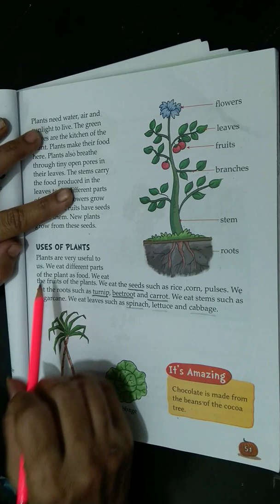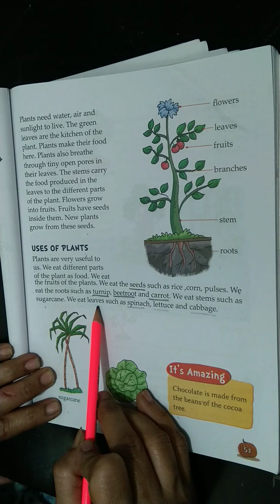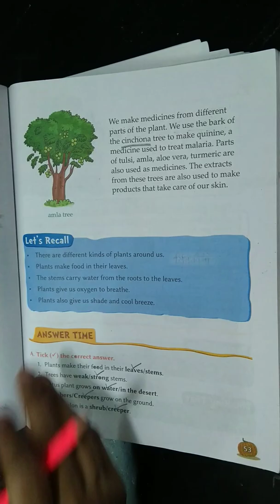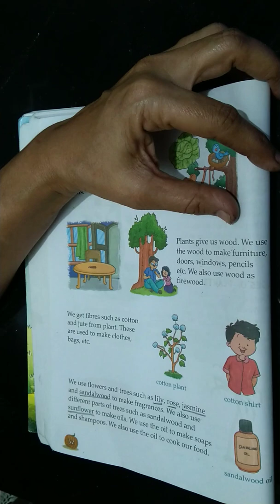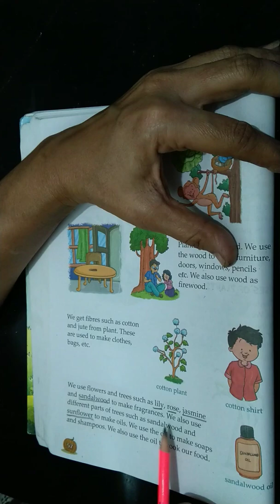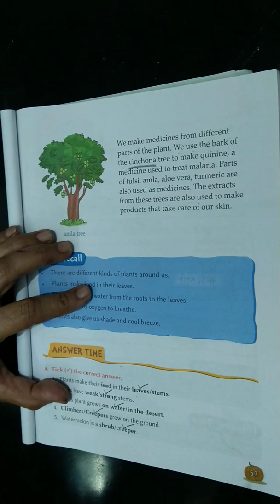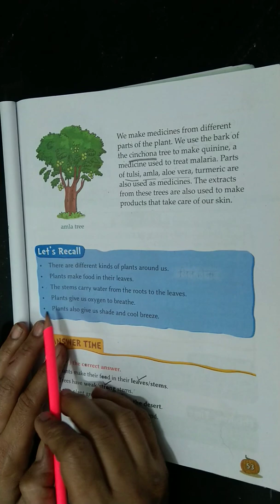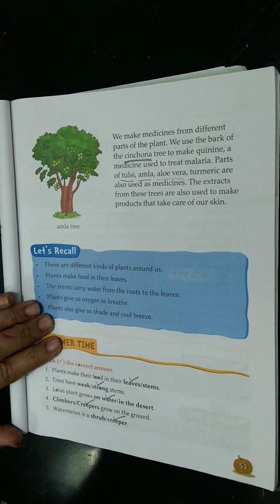Environmental Studies Chapter 7 | Plants Around Us Part 2 | Class 2nd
Book Name - Earth Alive(Environmental Studies)

Kajal Mam